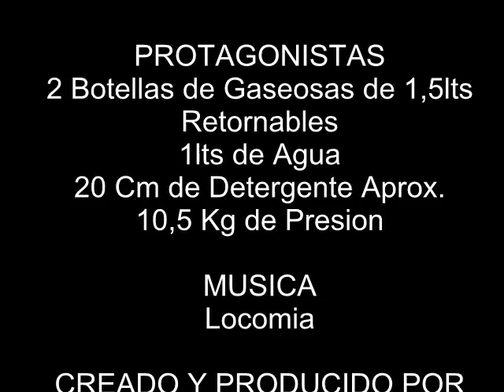cohete de 2 botellas retornables de 1,5lts y 10,5 kgs de presion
Este es un modelo de 2 botellas de 1,5 ltrs son las retornables son de un material mas duro que las descartables, tiene 1 litro de agua 20 cm de detergente aprox.y aunque no me crean 10,5 kg de presion o unos 160 psi. suve recto sin dar vueltas y muy alto no se cuanto pero se nota que va muy alto, no tengo altimetro pero ya le colocare uno. disfruten de las imagenes como lo disfruto yo. Saludos Desde Santa Fe Argentina